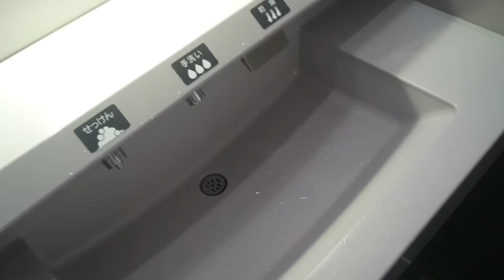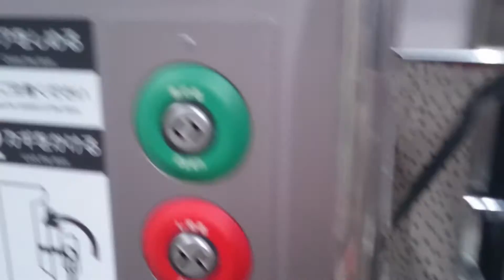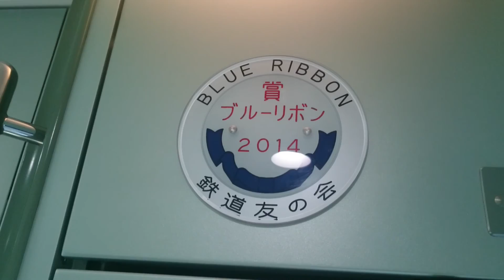観光特急しまかぜ 近鉄名古屋行 近鉄宇治山田駅→近鉄名古屋駅まで乗車(プレミア席)🈯⑤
観光特急しまかぜ 近鉄名古屋行
停車駅
近鉄賢島駅
近鉄鵜方駅
近鉄鳥羽駅
近鉄宇治山田駅
近鉄伊勢市駅
近鉄四日市駅
終点近鉄名古屋駅
観光特急しまかぜに乗車すると記念乗車証がもらえます